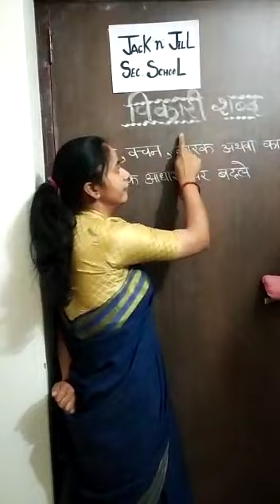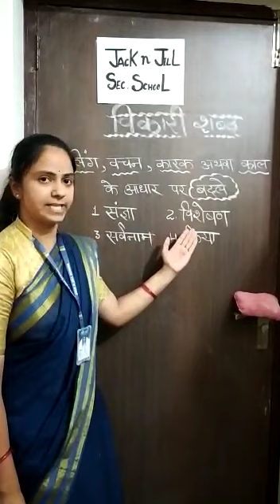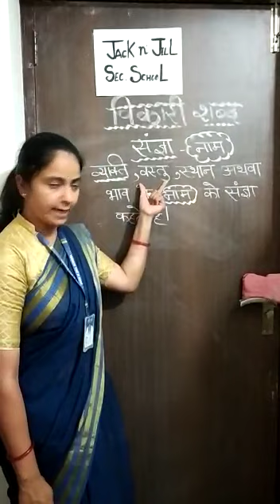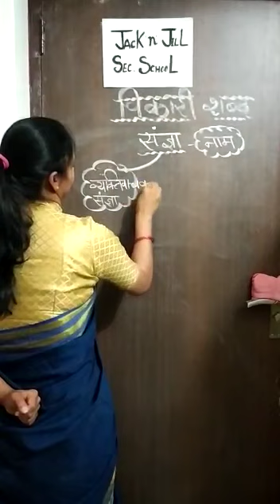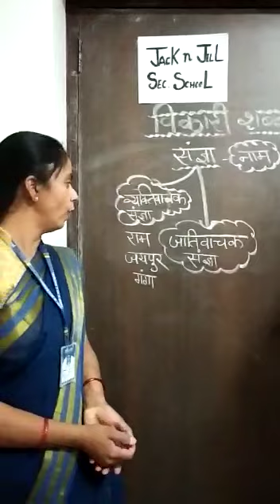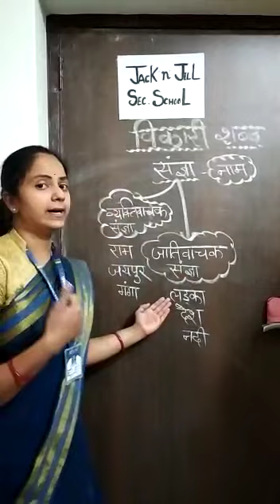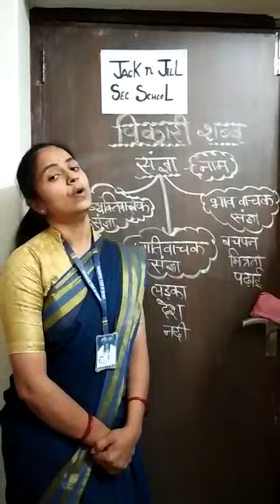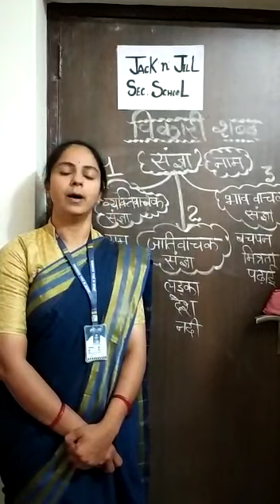TOPIC:- "विकारी शब्द" BY SONIKA SHARMA FROM JACK N JILL SECONDARY SCHOOL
"EVERYONE CAN ACCESS EDUCATION, NO MATTER WHATEVER IS THE LOCATION"

In the present scenario where the whole world is suffering from epidemic disease like Corona virus, JACK N JILL SECONDARY SCHOOL stands with the nation and we remain steadfast in providing quality education when it comes to building the future of our students. No matter how the situation is or how adverse it may be.

So in this situation our staff member Mrs. Sonika Sharma has shared a teaching lesson about विकारी शब्द. Through this video students will be able to understand विकारी शब्द in Hindi Grammar.

विषय है: - विकारी शब्द

"हर कोई शिक्षा का उपयोग कर सकता है चाहे वह किसी भी स्थान पर हो"
वर्तमान परिदृश्य में, जहां पूरी दुनिया कोरोना वायरस जैसी महामारी की बीमारी से पीड़ित है, वहीं जैक एन जिल सेकंडरी स्कूल राष्ट्र के साथ खड़ा है और जब हम अपने विद्यार्थियों के भविष्य बनाने की बात करते हैं तो हम गुणवत्तापूर्ण शिक्षा प्रदान करने में स्थिर रहते हैं।  चाहे फिर स्थिति कैसी भी हो या कितनी भी प्रतिकूल क्यों न हो।

तो इस स्थिति में हमारी स्टाफ सदस्य श्रीमती सोनिका शर्मा ने विकारी शब्द के बारे में एक शिक्षण पाठ साझा किया है। इस वीडियो के माध्यम से छात्र हिंदी व्याकरण में विकारी शब्द को समझ पाएंगे।

1. विकारी शब्द : जिन शब्दों का रूप-परिवर्तन होता रहता है वे विकारी शब्द कहलाते हैं। जैसे-कुत्ता, कुत्ते, कुत्तों, मैं मुझे, हमें अच्छा, अच्छे खाता है, खाती है, खाते हैं। इनमें संज्ञा, सर्वनाम, विशेषण और क्रिया विकारी शब्द हैं।

2. अविकारी शब्द : जिन शब्दों के रूप में कभी कोई परिवर्तन नहीं होता है वे अविकारी शब्द कहलाते हैं। जैसे-यहाँ, किन्तु, नित्य और, हे अरे आदि। इनमें क्रिया-विशेषण, संबंधबोधक, समुच्चयबोधक और विस्मयादिबोधक आदि हैं।

इसलिए प्रिय अभिभावकों कृपया इस वीडियो को अपने बच्चों के साथ साझा करें ताकि वे वीडियो में दिखाए गए विषय को समझ सकें।
धन्यवाद